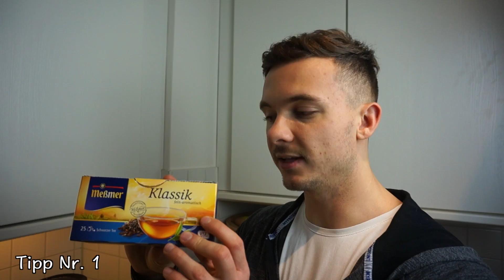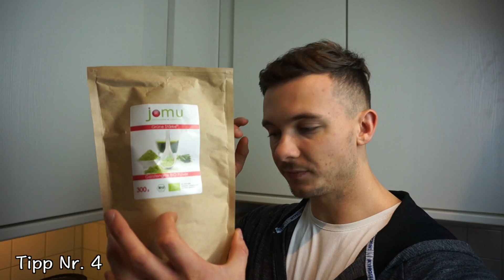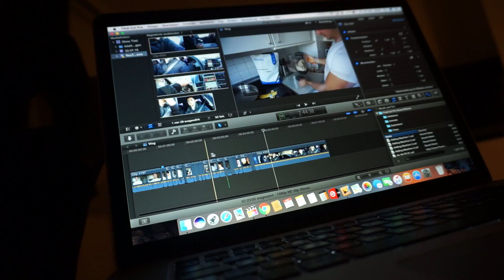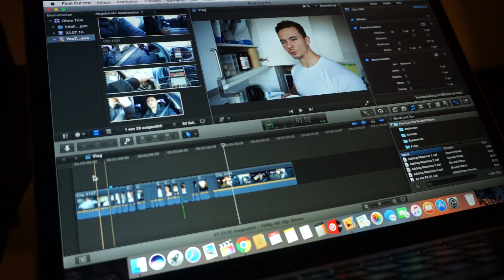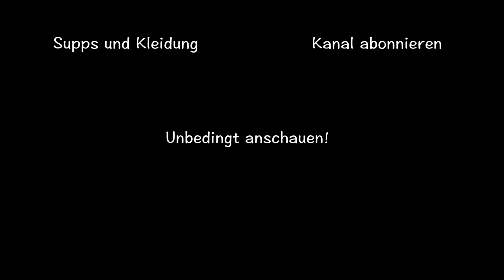Der Tag eines Pumpers #76